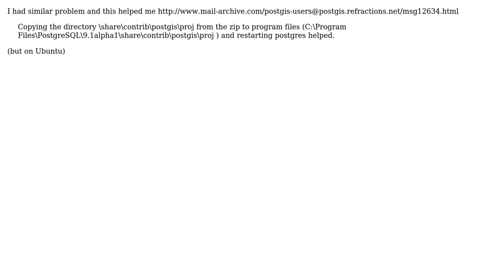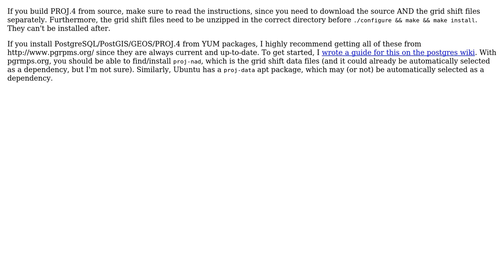GIS: PostGis ST_Transform: failed to load NAD27-83 correction file (-38) (4 Solutions!!)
GIS: PostGis ST_Transform: failed to load NAD27-83 correction file (-38)

With thanks & praise to God, and with thanks to the many people who have made this project possible! | Content (except music & images) licensed under CC BY-SA | Music | Images & others | With thanks to user Yurc user R.K. user Nate user Mike T user HacketyHack user GIS-Jonathan user gisfiber and the Stack Exchange Network Trademarks are property of their respective owners. You are responsible for your own actions.